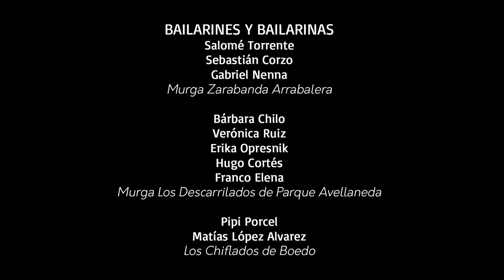Bomba | Pasos de matanza | Relevamiento del baile de murga porteña 2013